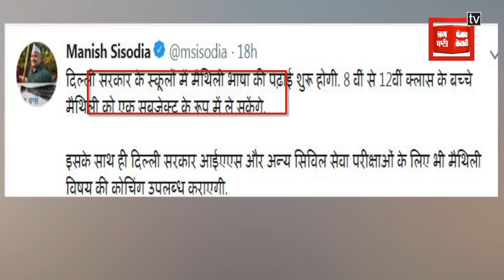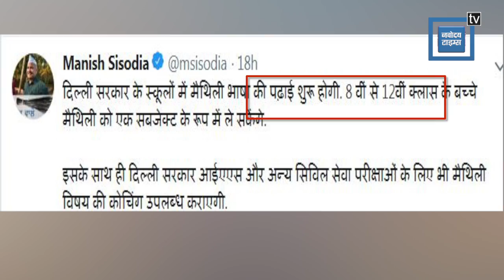Bhojpuri से बनेगी दिल्ली में AAP की सरकार, देखें क्या है आप सरकार का नया दांव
2020 में होने वाले दिल्ली के विधानसभा चुनावों से पहले दिल्ली की तीन बड़ी पार्टियां राजनीतिक कसरत में जुट गई है। इन पार्टियों में जहां कांग्रेस वोटरों के बीच अपने खोये जनाधार को वापिस पाने के लिए एडी चोटी का जोर लगा रही है, तो दूसरी तरफ बीजेपी 2019 के आम चुनावो के करिशमें को दिल्ली में भी दोहराना चाहती है। ऐसे में सबसे बड़ी चिंता आम आदमी पार्टी के सामने है। 2015 से ही बिखराव की राह पर चल रही है AAP के सामने इस बार सत्ता बचा कर रख पाना केजरीवाल के लिए बड़ी चुनौती है।